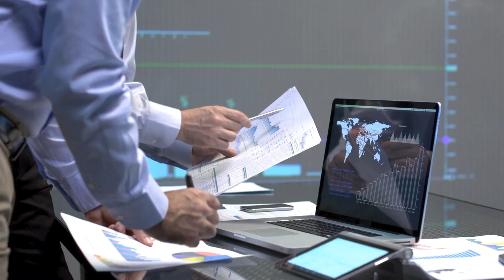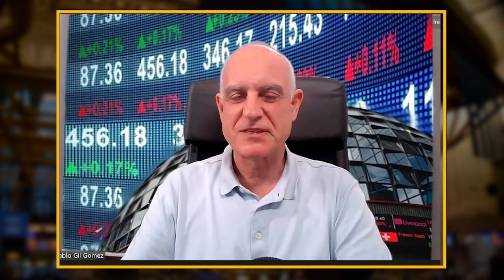¿Cuándo vendrá la CRISIS ECONÓMICA? La FED allana el camino | con Pablo Gil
Héctor Chamizo y Pablo Gil explican el efecto retardado de los tipos de interés. La política monetaria es restrictiva, pero la política fiscal es expansiva, y esta divergencia retrasa el ciclo económico. La crisis económica llegará, aunque puede tardar incluso hasta 2025. Vídeo del 26/09 extraído de mi canal de Twitch.